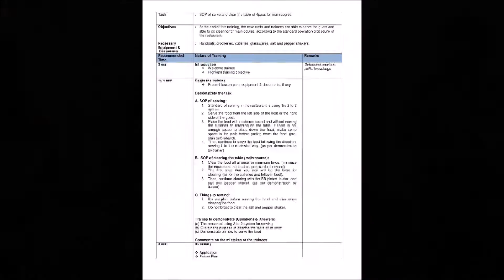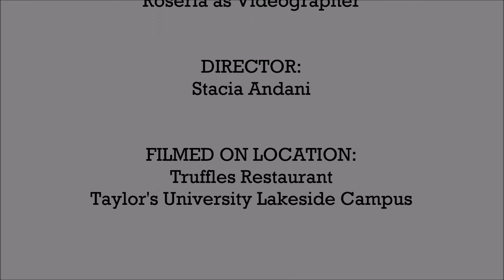How to serve and clear for main course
CLICK "CC" for SUBTITLE

OBM 60102 Organisational Behaviour and Practices

Stacia Andani
BH 12 / 0323902